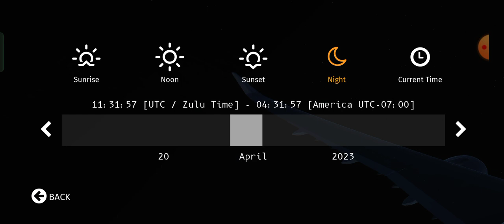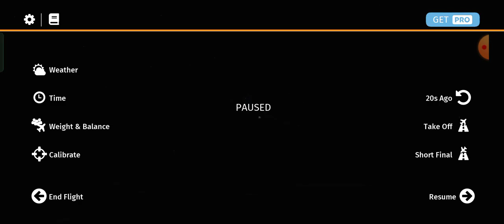22 เมษายน ค.ศ. 2023